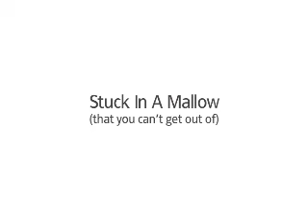U2tasty #2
Ad for a great new frozen treat.